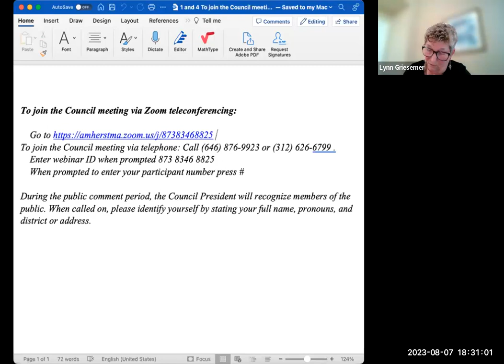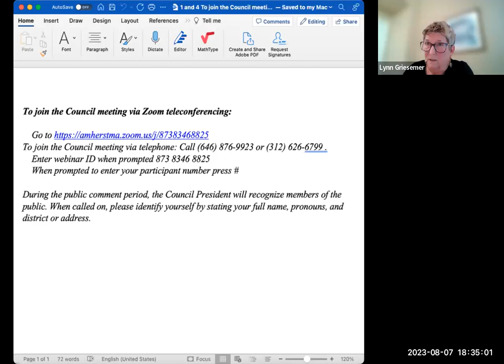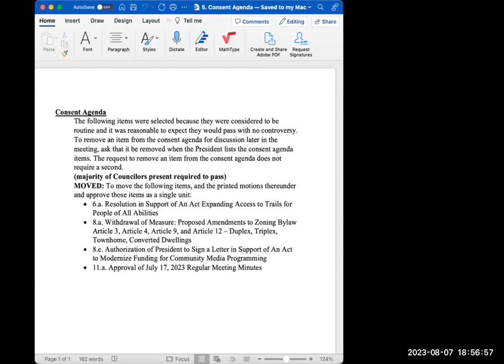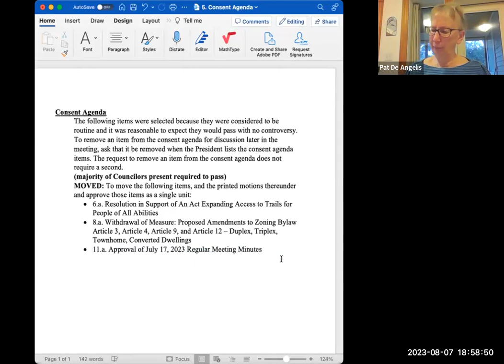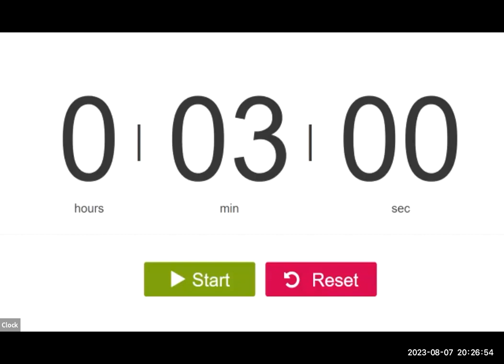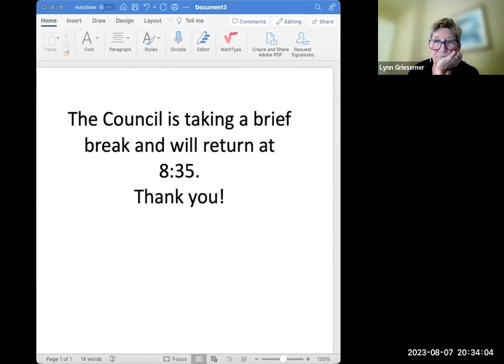Town Council Aug 7, 2023